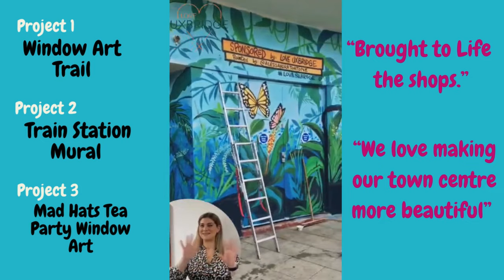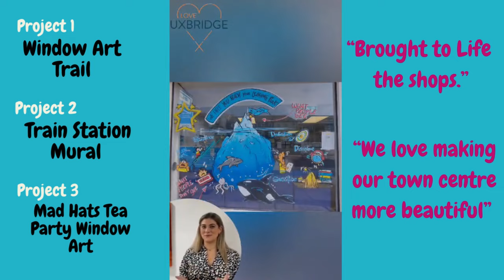Love Uxbridge High Street Revamp with Window art, Mural Painting and Hats Party 🎉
Hear firsthand from Love Uxbridge BID their experience with a Window Art, Mural art project created in collaboration with Alessandra.

Discover how these artistic creations have not only transformed storefronts and urban spaces but also inspired a renewed sense of community pride and uplifted the spirits of both community and shop owners.

Here's a some of the other high street projects we've been involved in.

👉 Wall art created by Alessandra Tortone, hand painted and original.
Alessandra has more than 20 years experience in bringing your ideas to life.